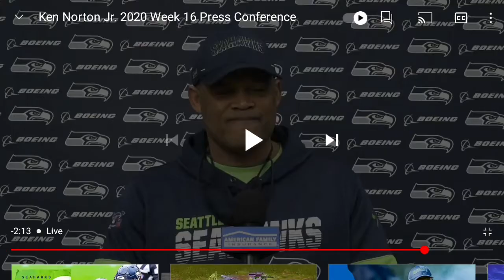Bobby Wagner pops Up to the Media in Seahawks conference With DC Ken Norton Jr